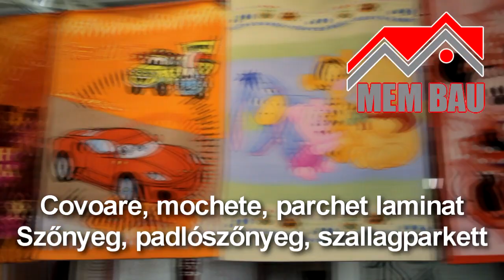membau Butor 2011 HD